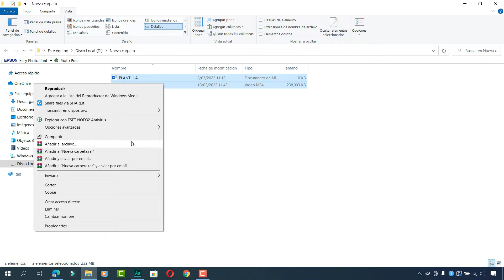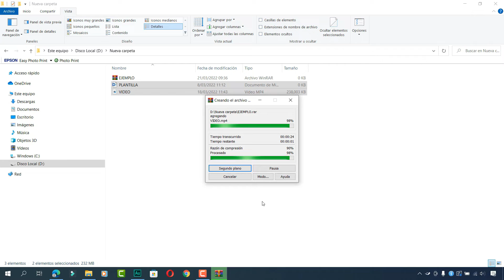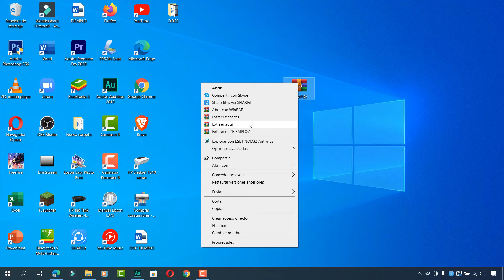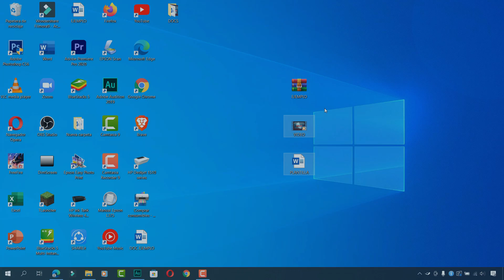Cómo Comprimir Archivos WinRAR Con Contraseña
En este video aprenderás a como comprimir archivos con el programa WinRAR y colocarles contraseña.